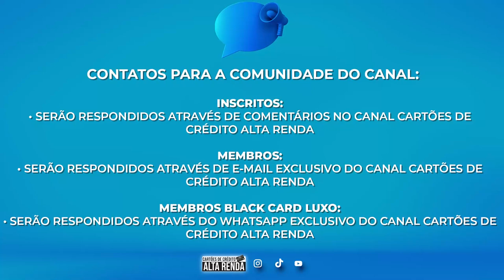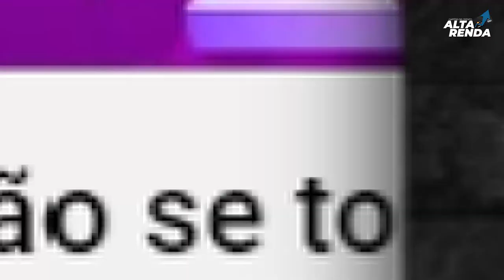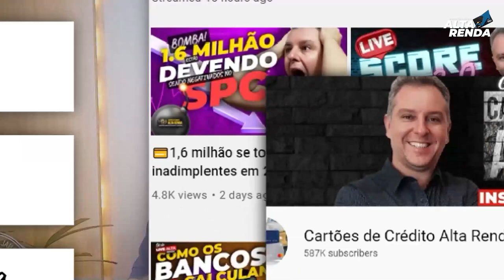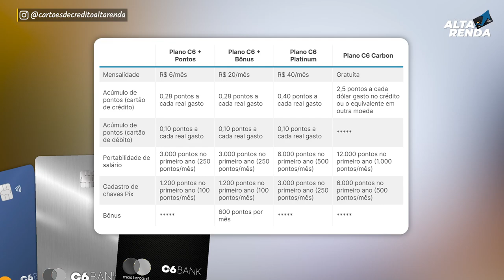💳C6BANK PONTOS ÁTOMOS E CASHBACK, SAIBA TUDO SOBRE ESTE PROGRAMA SE VALE A PENA E OS PONTOS C6BANK.